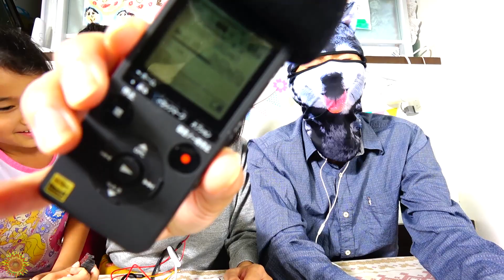ぴろぴとママのゲーム実況☆青鬼アプリ第2弾！別館編①himawari-CH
前回のぴろぴ（にぃに）との青鬼実況動画が高評価500を超えたので第2弾です！！
第3弾は高評価1000超えたら実施します›‹
高評価してくれた皆様ありがとうございます！！！

にぃにと一緒にアプリ実況！？ママが青鬼初プレイ›‹アラフォーにはキツイorz himawari-CH

About this channel:
adorable videos.